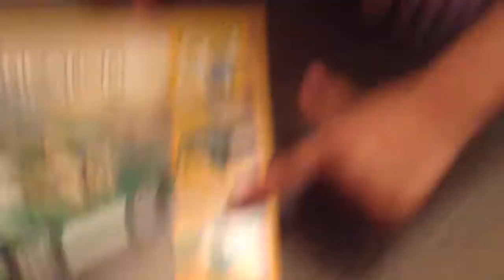Lego creator 3in1car set.kid making car and playing.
Kid made car with Legos.